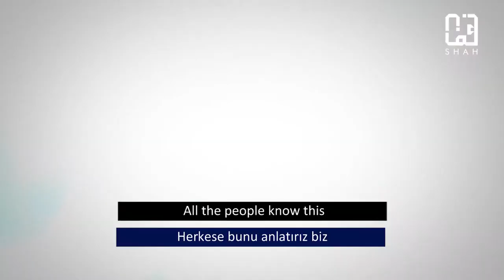Dirilis Ertugrul Theme Song in Urdu // Ertugrul Ghazi Background Music/ Title Song//Ertugrul Season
Vocal: Akay raaj
Lyrics: aaeen alee | SK Khalish
Compositing | Editing : aaeen alee
Audio: RWDS
Original Music: Ertuğrul-42770 Diriliş
Scenes: TRT1 | PTV Home

ertugural ertguralepisode ertugurallovesong songs newsongs islamicnaats islamicvideo ertugrul season 2 episode 86 in urduertugrul season 1 urdu ertugrul season 2 episode 85 in urdu ertugrul season 2 episode 83 in urdu
Al Hayyu Hu Wallah
Al Haq Hu Wallah
Fearful of the one true God
Reciters of the word of the Prophet
Guardians of the religion of Muhammad
Devotees of the candles of Prophethood
Every vein drenched with faith
Every heart doused with Quran
Prostraters to the one true God
Travelers of the true path
The history gives examples
Fighters of oppression
We are the  followers of the last Prophet
This is the blessing of that God on us
Taking the call of Islam
Martyrdom in the heart all the time
No matter how much the struggle
We are prepared fully
We will not bow down anywhere
Aims as tough as rocks
We'll show this when the time comes
We'll not bow down anywhere
Using courage as our weapon
We've raised the banner of truth
Let the enemy spread as many traps
We're under the shadow of His mercy
Islam-the cradle of peace
We've this message of peace
And we're here to spread it to the world
We are those swords of truth
Which will break the chains
We've come to teach the infidels
Let us repeat the past
And remind them of Qaisar and Kasra Tear down Khyber with our steps
Let's show our glory again
All the falsehoods of the world
All these tribulations will end
All the people know this
Whether a martyr or a veteran
The religion will exalt
We are the devotees of this
Fighters of oppression
Ertugrul Ghazi OST
Dirilis Ertugrul Urdu Dubbed Drama Song 2020
New Ertugrul Ghazi theme song
Ertugrul Ghazi (Soundtrack)

kurulus osman
diriliş ertuğrul song
dirilis ertugrul
diriliş ertuğrul music video
diriliş ertuğrul best fight
Kuruluş Osman song
arabic song
islamic songs best
urdu subtile songs
turkish songs
urdu islamic song
naat , nasheed